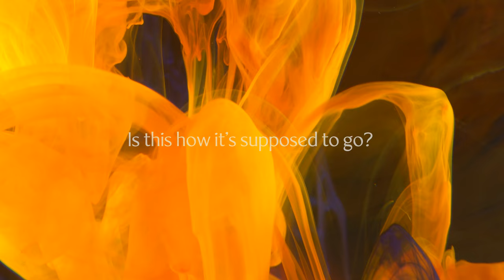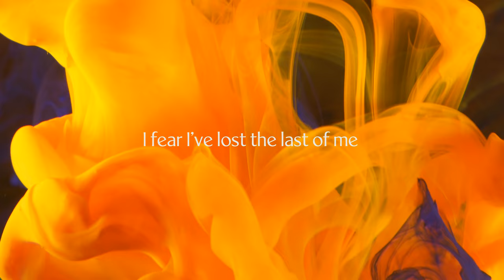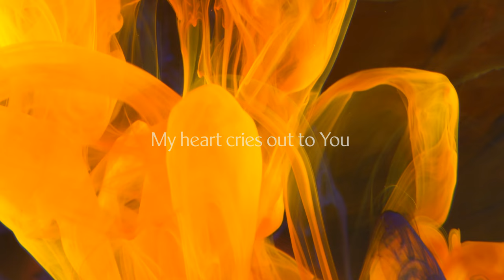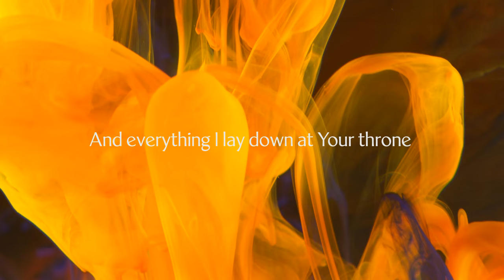Jack Robson - My Heart Cries Out (Official Lyric Video)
Watch the lyric video for 'My Heart Cries Out' by Jack Robson.

Lyrics:
Unravelling
Is this how it’s supposed to go?
Unwind, untie
Yet nothing’s been what I thought it would be
I’ve fought hard and long
Yet it’s me that’s bruising
And piece by piece
I fear I’ve lost the last of me

My heart cries out to You
Through the pain of what’s been before
And You hear my broken screams so clear
With Your hand You draw me in close
This tender touch, so gentle yet firm arrests reality
You breathe life in me and Heaven comes in Your authority

As You hold me tight
I’m freed from all past chains
Held close to Your heart
You say, “You’re My child, My love”
Through this life
I am choosing to follow You
With every twist and turn
Becoming who You made me God

In everything I trust You God
And everything I lay down at Your throne
Here Your love restores
Yes Your love restores

'My Heart Cries Out' written by Jack Robson